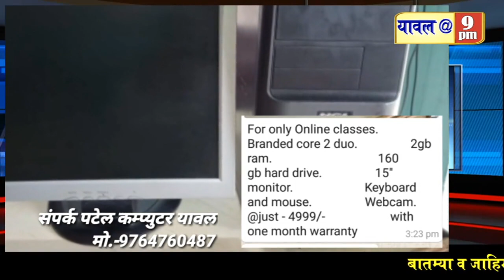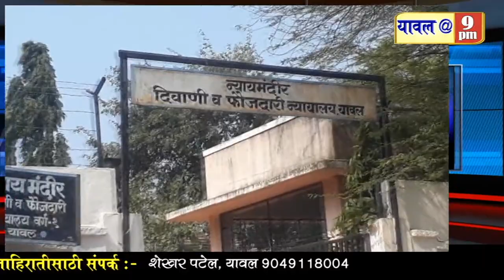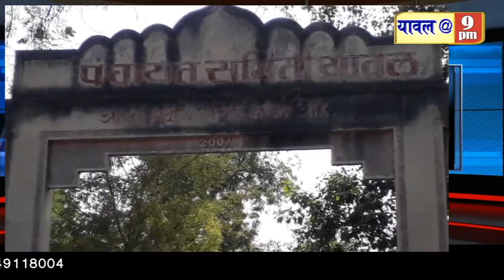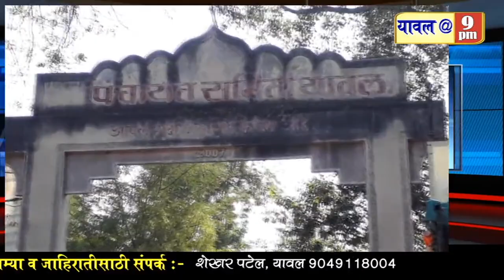10 December 2020 फसवणूक गुन्हा,ग्रामपंचायत सदस्य अपात्र,अहिराणी अल्बम चे शूटिंग सह विविध बातम्या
फसवणूक गुन्हा,ग्रामपंचायत सदस्य अपात्र,अहिराणी अल्बम चे शूटिंग सह विविध बातम्या